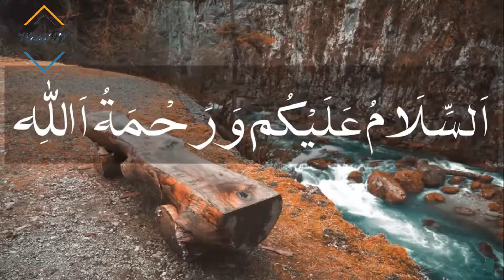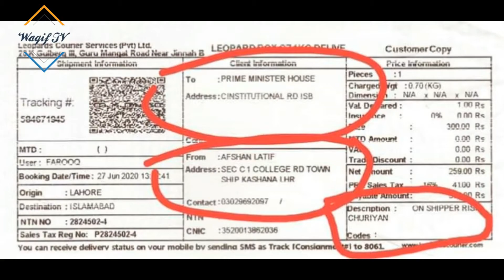Bangles Sent to Prime Minister Imran Khan || Ministers Involved in Gang Rap?